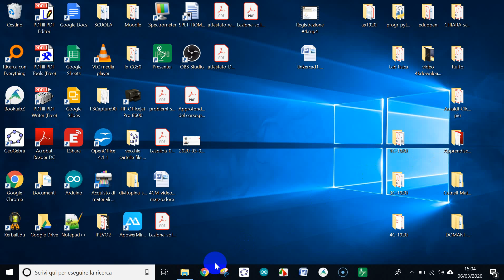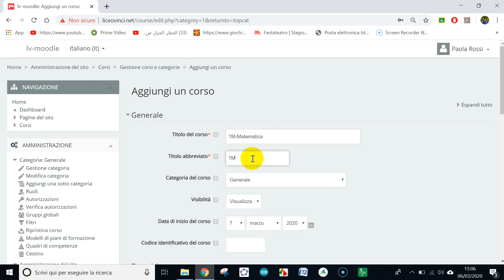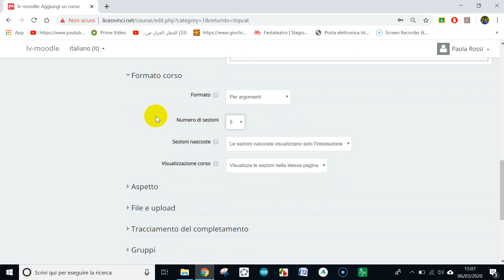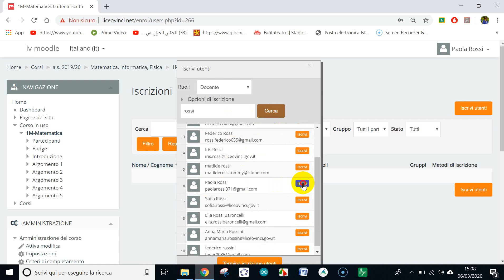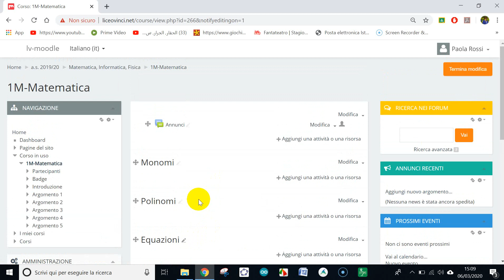creare corso iscriversi come docente